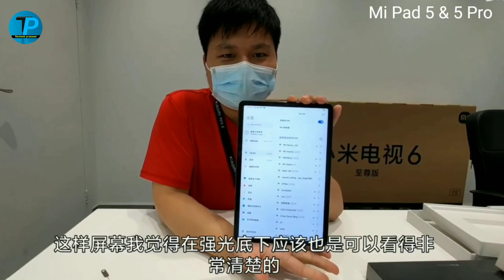Xiaomi Mi Pad 5 & 5 Pro Unboxing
*Related keywords*

xiaomi mi pad 5 pro
mi pad 5 pro
xiaomi mi pad 5 review
mi pad 5 pro unboxing
xiaomi mi pad 5 leaks
xiaomi mi pad 5 series
mi pad 5 price
xiaomi mi pad 5 unboxing
xiaomi mi pad 5 launch date
mi pad 5 unboxing
xiaomi mi pad 5 pro tablet 2021
xiaomi mi pad 5 stylus
pad 5
mi pad
xiaomi mi pad 5 lite
mi pad 5 pubg
xiaomi mi pad 5 hands on
xiaomi mi pad 5 featuresxiaomi mi pad 5 pro unboxing
xiaomi mi pad 5 pro unboxing
xiaomi mi pad 5 plus
mi pad 5 review
mi pad 5 unboxing hindi
mi pad 5 unboxing china
xiaomi mi pad 5 first look
mi pad 4 unboxingxiaomi mi pad 5 pro tablet 2021